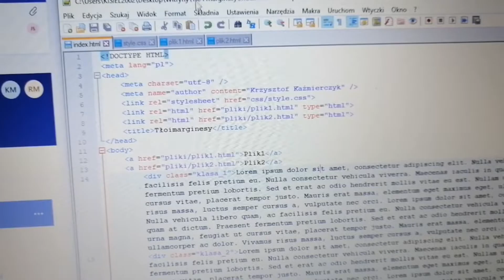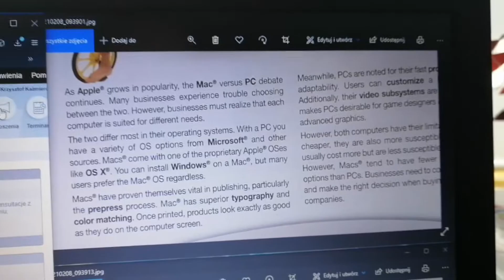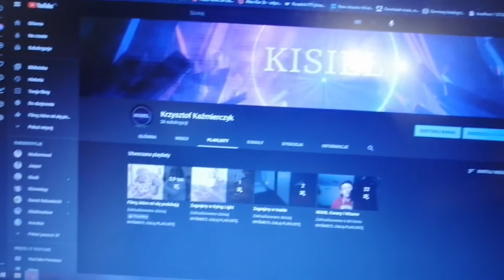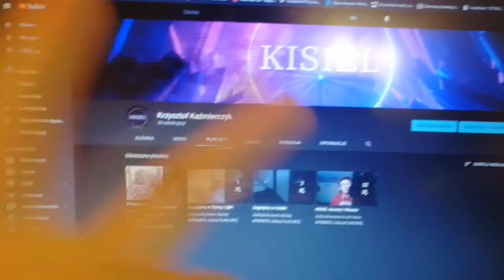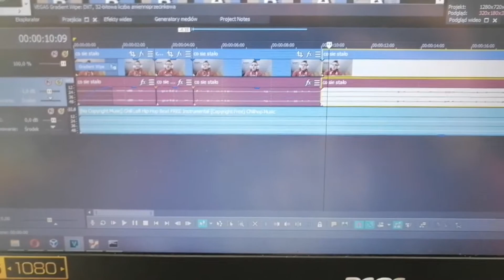Mój pierwszy vlog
Hej
a oto pierwszy vlog z dwóch dni. Zapraszam również do innych filmów na kanale.  :)
➢ {Czytaj Więcej -  ⬇}
➢ Jeżeli film Ci się spodoba to zostaw like, subka i kliknij w dzwoneczek by być na bieżąco z materiałami oraz napisz komentarz, a ja po przeczytaniu przypnę 🧡.
Zapraszam do oglądania :)
Mówił do was KISIEL :P 🥣